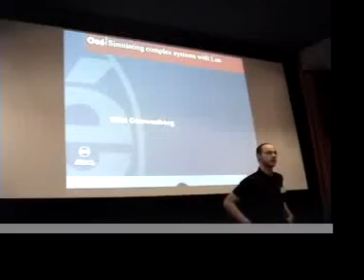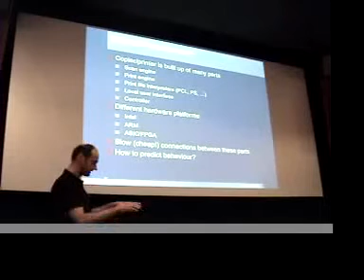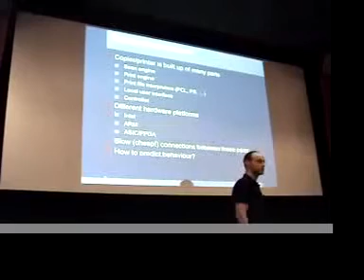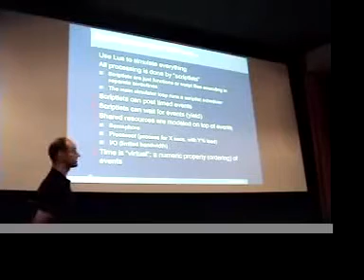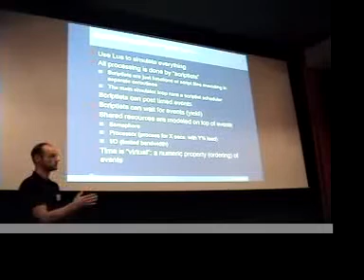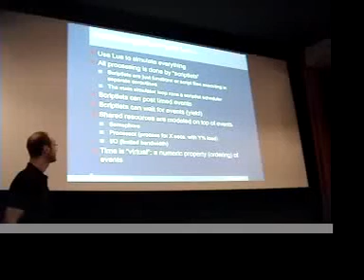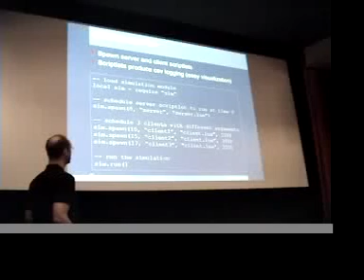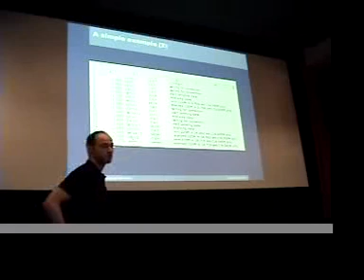Wim Couwenberg, Simulation of Complex Systems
Lua Workshop 2006 Venlo